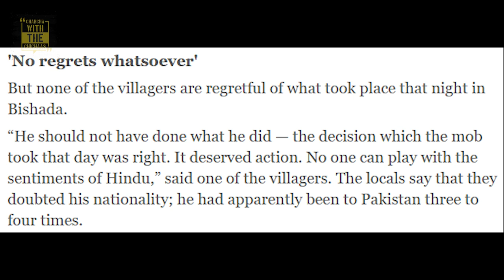Diwali Special ft. Suhail KK | EP-19 | Charcha With The Chichaas | Eric Raji | Prashant Pasunuri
In this episode, we sit with Mr. Suhail of Quill Foundation and bring light on the dark areas of the Indian human rights situation.
But, we couldn't resist from talking about how India is different from other countries with the beauty of secularism and democracy.
We also talk about the Muslim world, as compared to the Muslim community in India.
The crucial decision of the Supreme Court to grant bail to Arnab Goswami was also discussed in depth with the gentleman from Kerala.

We talk about the beauty of Diwali amidst the COVID-19.

So, back to your life with another amazing episode. Watch it right now!

Charcha with The Chichaas is now on all major podcasts platforms for free including Apple Podcasts, Google Podcasts, Spotify, Stitcher and many more.

Song: First Rain
Artist: Kontinuum